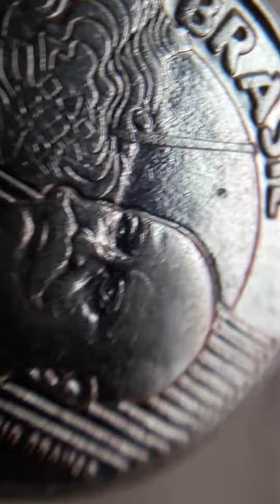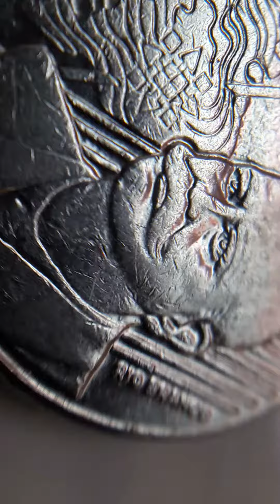50cts erró sobrecargada en Brasil 2002